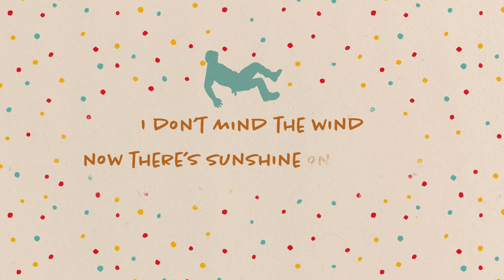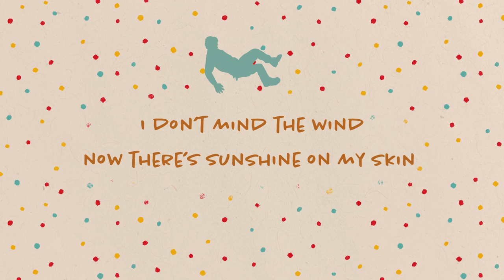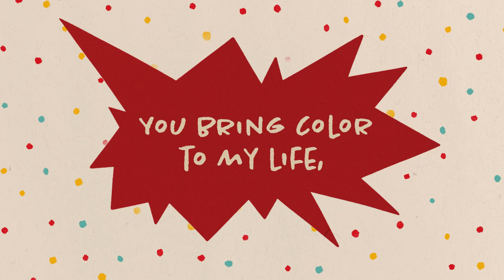Couch - Autumn (Official Lyric Video)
Designed by Studio SJG
Animated by Carter Burwell

Written by Tema Siegel and Eric Tarlin
Produced by Eric Tarlin, Zach Blankstein, Tema Siegel, and Jeffrey Pinsker-Smith
Mixed by Caleb Parker
Mastered by Colin Leonard of SING MASTERING

Sunshower - EP out now!

10.6 | Charlotte, NC | Visulite Theatre
10.7 | Atlanta, GA | Aisle 5
10.8 | Franklin, VA | River Road Farm
10.27 | Live Oak, FL | Suwannee Hulaween (SOLD OUT)
11.4 | Burlington, VT | Club Metronome at Nectar’s (SOLD OUT)
11.10 | Boston, MA | Royale (SOLD OUT)
11.11 | Brooklyn, NY | Brooklyn Bowl (SOLD OUT)
11.16 | Bridgeport, CT | Park City Music Hall
11.17 | Philadelphia, PA | The Foundry (SOLD OUT)
11.18 | Washington, DC | The Atlantis (SOLD OUT)
11.29 | Seattle, WA | The Crocodile
11.30 | Portland, OR | Mississippi Studios
12.1 | San Francisco, CA | The Independent (SOLD OUT)
12.2 | Los Angeles, CA | El Rey Theatre (SOLD OUT)
12.8 | Denver, CO | Cervantes’ Masterpiece Ballroom
12.15 | Austin, TX | Parish
12.16 | Dallas, TX | Club Dada
1.25 | Detroit, MI | Magic Stick
1.26 | Chicago, IL | Park West
1.27 | Indianapolis, IN | The Vogue Theatre